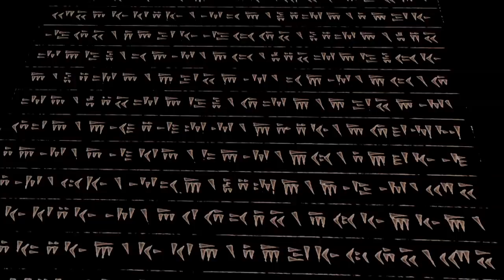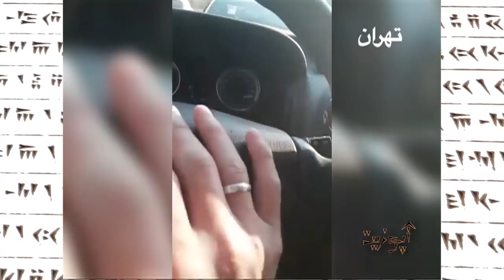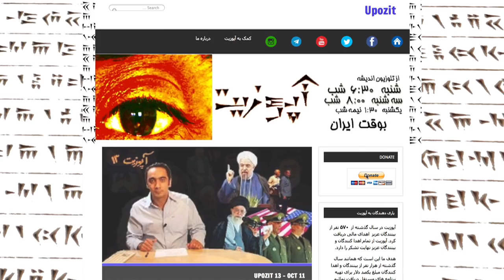Upozit 217 - 13 Jan - آپوزیت ۲۱۷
بررسی اولین واکنش رهبر جمهوری اسلامی به تظاهرات سراسری مردم ایران بعد از ۱۰ روز